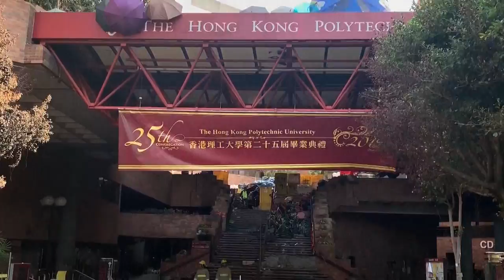El asedio policial a la Politécnica de Hong Kong se acerca a su fin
Cócteles molotov, barricadas levantadas con mobiliario, un reguero de máscaras antigas, cascos, paraguas y mochilas, y un olor nauseabundo, es el desolador panorama que se respira en la Universidad Politécnica de Hong Kong, donde hoy entró la policía después de once días de asedio.